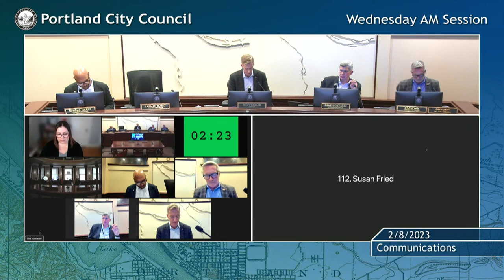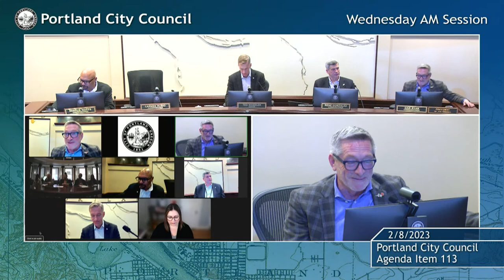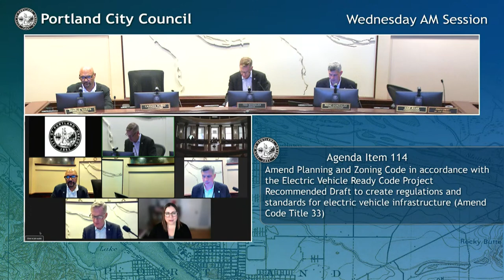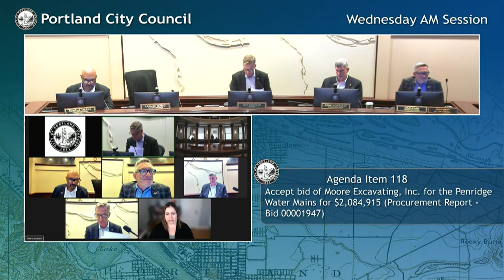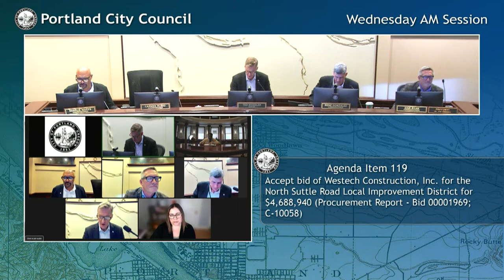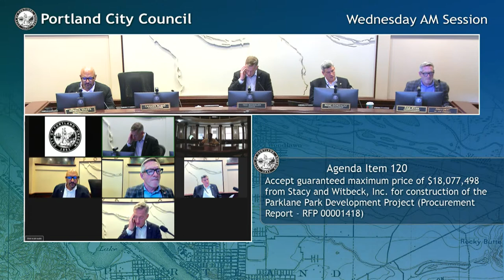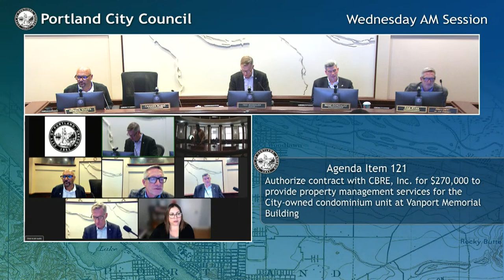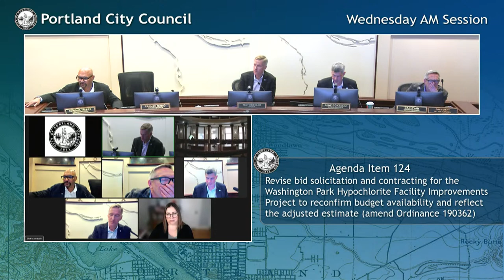Portland City Council Meeting AM Session 02/08/23